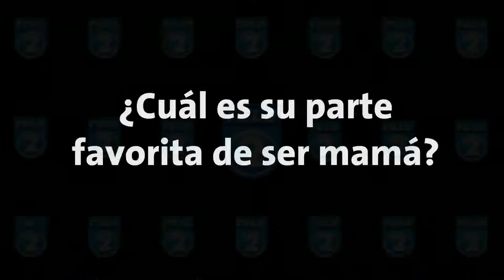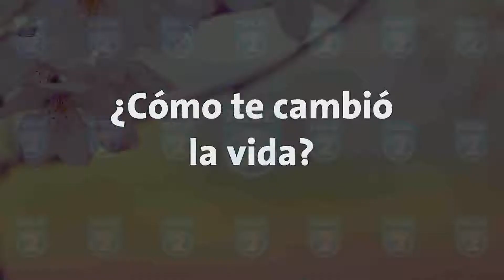TL2 MADRES DE TELEDOS NOTA 7PM